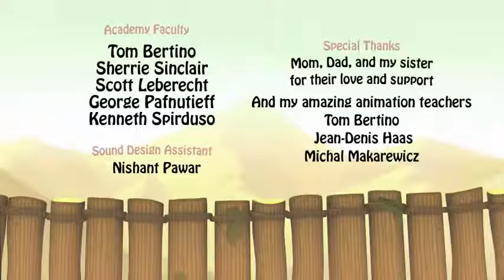ЦІКАВІ ТА РОЗВИВАЮЧІ МУЛЬТИКИ ДЛЯ ДІТЕЙ МУЛЬТФІЛЬМИ DISNEY PIXAR